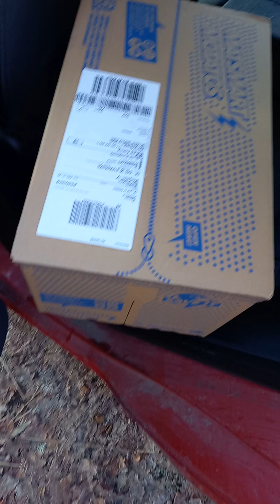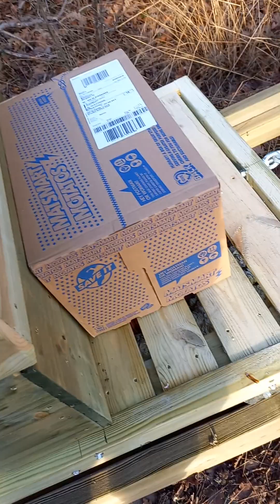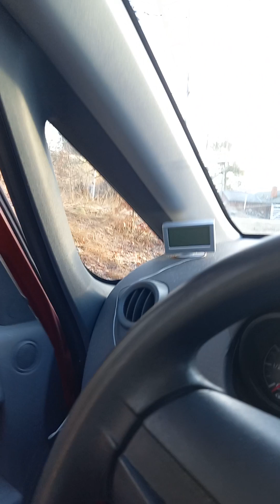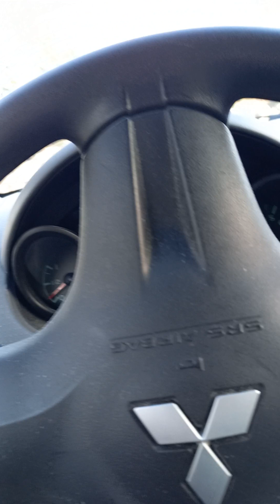Rampen 19, första maten åker upp